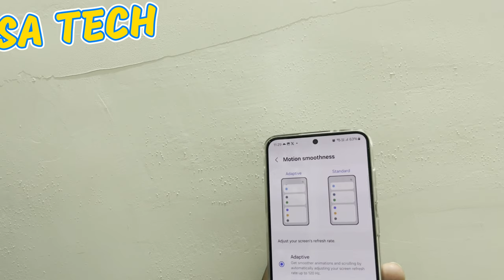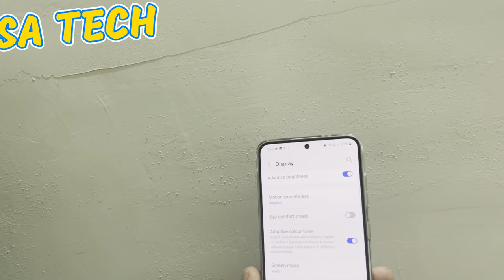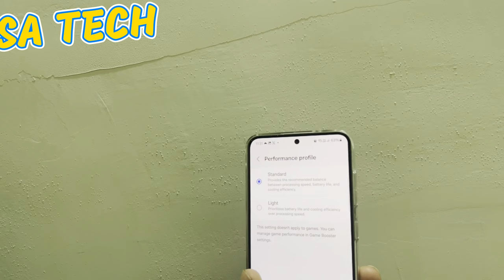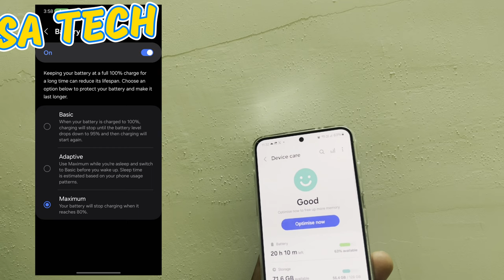Samsung Galaxy S24 Hidden Features You Need to Know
in this video i describe about samsung galaxy s24 hidden features